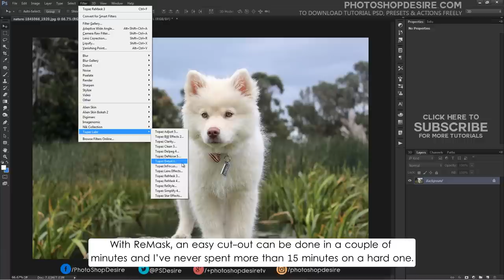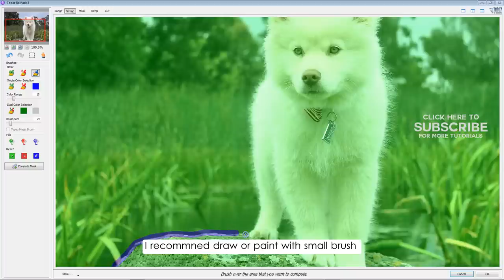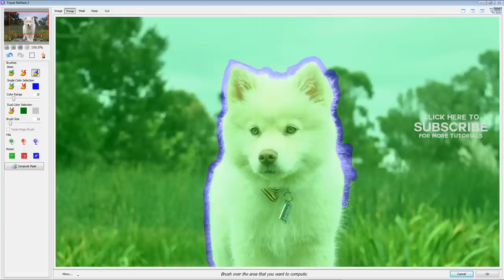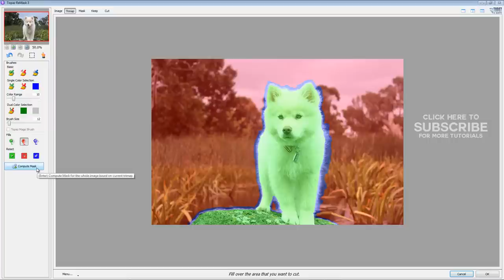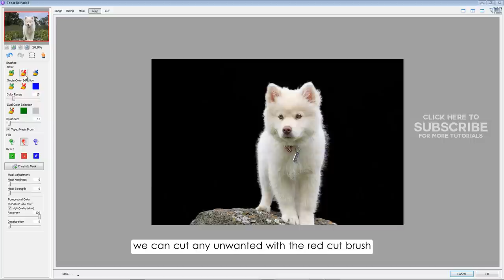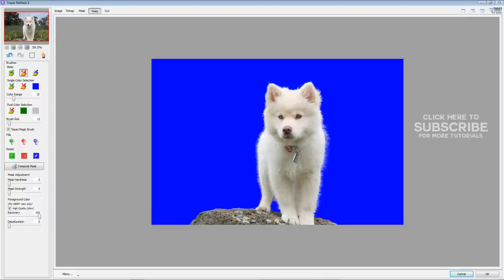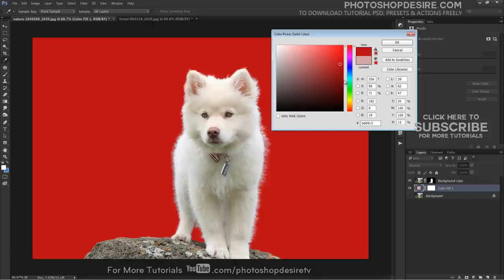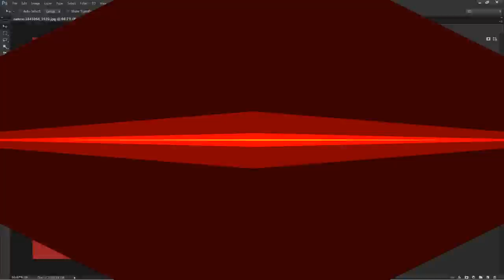How to Select Fur or Hair in Photoshop [Photoshopdesire.com]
In this video post, i will show you how to mask fur or animal hair using Topaz Remask plugin in photoshop. It can be a pain to make a good cut-out in Photoshop, and it can take up an entire day’s work.
ReMask doesn't need tedious brush work to get a high quality mask.
You only need to roughly outline your subject and press ‘Compute'."

Softwares Used:
Camtasia Studio

This video tutorial is also related to queries mentioned below:
How to select hair and fur | Photoshop Creative
Selecting Hair with Refine Edge in Photoshop CS5
How to Mask Hair, Fur, and Other Wispy Things in Photoshop CS6
How to Cut out Hair in Photoshop CC Tutorial
How To Cut Around Fur In Photoshop
Photoshop: Cute Animal Selection Nightmares Solved
Photoshop Tutorial - How To Select Fur & Hair Easily (Quick Select Tool Photo Image Editing)
How to Quickly Select Images - Cut Out Detailed Images in Photoshop CS5
Select and Mask Taskspace in Photoshop CC
Photoshop Refine Edge Masking Tutorial | Photoshop CC
How To Use The Select And Mask Workspace In Photoshop
Selecting fine details in Adobe Photoshop: The Power of Refine tool
How to Mask Hair Using Photoshop's New "Select and Mask" Feature
How to Use the Refine Edge Tool in Photoshop
Selecting Fur with Refine Edge
Photoshop Tutorial: Make Advanced Hair Selections with Masks
Selecting soft-edged objects using Refine Edge
How to Select Hair in Photoshop CC 2017
Advance Hair Selection Tutorial - Masking Hair In Photoshop
photoshop refine edge hair
refine edge photoshop cc
photoshop hair masking
how to select hair in photoshop cc
how to select hair in photoshop cs6
how to remove background around lots of hair photoshop
refine edge photoshop cc 2017
photoshop add hair
A Hair Masking Trick That'll Blow Your Mind - Topaz Labs
Masking Hair with ReMask 4 - Topaz Labs